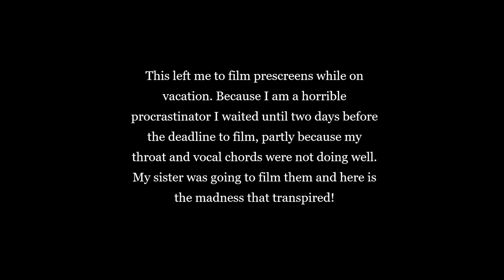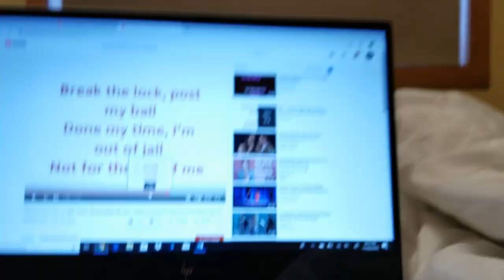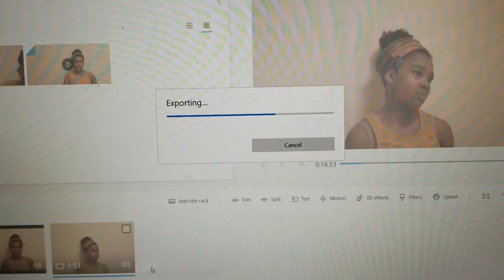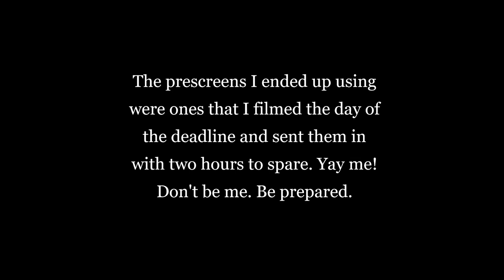Trying to film Prescreens at the last minute College Series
Hey all! My sister and I tried to film my prescreen videos. My voice hurt, we were on vacation, and I had just come off of a cold. All a recipe for a successful audition!